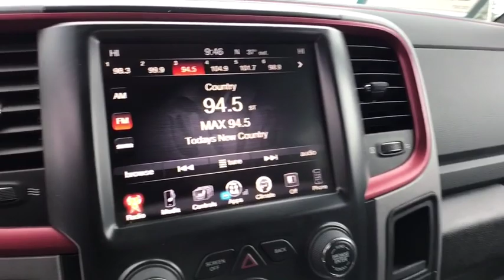2017 Ram 1500 Great Falls, Helena, Havre and Lewistown, ID HS518475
2017 Ram 1500 Rebel 4x4 Crew Cab 57 Box - Stock#: HS518475 - VIN#: 1C6RR7YT0HS518475

: GREAT MILES 36937! FUEL EFFICIENT 21 MPG Hwy/15 MPG City! Heated Seats Satellite Radio Back-Up Camera iPod/MP3 Input Remote Engine Start Onboard Communications System 4x4 SPRAY IN BEDLINER Alloy Wheels Bed Liner READ MORE! KEY FEATURES INCLUDE: Heated Driver Seat Trailer Hitch Aluminum Wheels Dual Zone A/C Smart Device Integration WiFi Hotspot Heated Seats. MP3 Player Privacy Glass Keyless Entry Child Safety Locks Steering Wheel Controls. OPTION PACKAGES: ENGINE: 5.7L V8 HEMI MDS VVT Electronically Controlled Throttle Heavy Duty Engine Cooling Next Generation Engine Controller Engine Oil Heat Exchanger Hemi Badge Heavy Duty Transmission Oil Cooler TRANSMISSION: 8-SPEED AUTOMATIC (8HP70) 17 Aluminum Spare Wheel EXPERTS ARE SAYING: Edmunds.com explains Regardless of trim level the Ram 1500s interior is one of our favorites in the segment. Seat comfort is excellent especially for long road trips with soft padding and adequate support in the right places.. Great Gas Mileage: 21 MPG Hwy. BUY FROM AN AWARD WINNING DEALER: *Any negative equity amount will be applied toward purchase of sale vehicle. On approved credit. See dealer for details. On select vehicles excludes special clearance vehicles see store for details. Value determined by dealer minus reconditioning cost and/or excessive mileage. Any negative equity will be added toward purchase of sale vehicle. On approved Credit. Trade in vehicle must be within NADA guidelines. Price does not include title license or dealer doc fees. Price contains all applicable dealer incentives and non-limited factory rebates. You may qualify for additional rebates; see dealer for details.